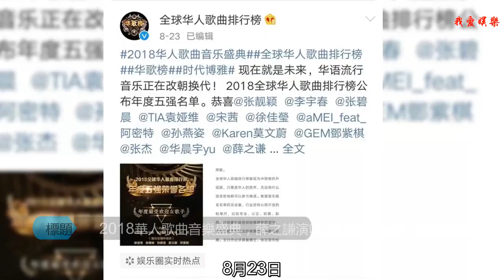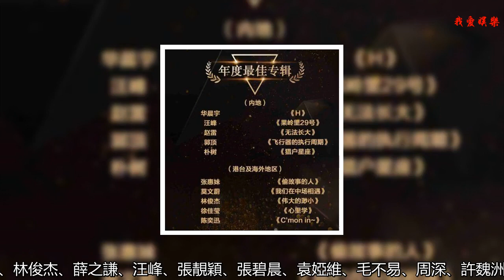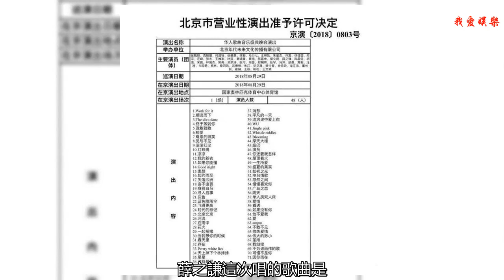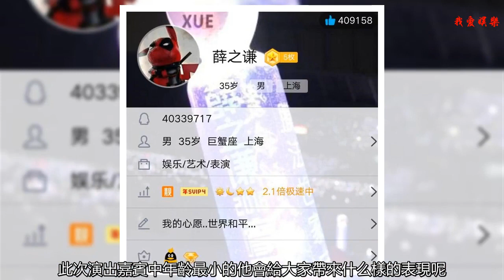2018華人歌曲音樂盛典，薛之謙演唱四首歌，林俊杰壓軸出場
8月23日，2018全球華人歌曲排行榜公布年度五強名單，包括年度最受歡迎系列4組榮譽，年度最佳系列11組榮譽，以及全能、全媒體推薦、華人杰出青年歌手、最具影響力演唱會4組獨立榮譽。
    2018華人歌曲音樂盛典將于08月29日在北京國家奧林匹克體育中心體育館舉行。目前官宣演出的嘉賓歌手陣容有莫文蔚、張杰、林俊杰、薛之謙、汪峰、張靚穎、張碧晨、袁婭維、毛不易、周深、許魏洲、許嵩、竇靖童、徐佳瑩、華晨宇、小鬼等等！薛之謙即將演唱四首歌，而林俊杰做為壓軸出場，快來看看歌單，有你想聽的歌嗎？
    此次演出的嘉賓來自內地以及港臺兩岸三地的歌手，歌手陣容非常的豪華，除了歌手外，許多新人歌手也紛紛加入其中，飽經爭議的華人歌曲樂壇新人一代又一代的出現，能站穩樂壇的老一輩歌手才是我們值得敬佩的歌手，他們用自己獨特的音樂才華深深的扎根樂壇，與這些流量鮮肉歌手比拼，那么2018華人歌曲音樂盛典誰才是舞臺演唱最的那一位呢？
    薛之謙是一位非常有才華的音樂人，他做音樂可以說在樂壇里是值得很多新人們去學習的榜樣，他出的音樂不但產量高，而且還能保持質量，在樂壇里如此的賣命也算是一位非常勤懇的歌手了。而這一次他即將演唱四首歌，從歌單里我們可以看到，薛之謙這次唱的歌曲是：摩天大樓、啞巴、演員、你還要我怎樣，這四首歌中兩首新歌和兩首老歌，摩天大樓做為他今年演唱會的主題，看來他真的很喜歡這一首歌。
    林俊杰做此次演唱的壓軸嘉賓，不得不說他真的非常的優秀，從歌單里可以看到最后七首歌都是林俊杰的歌，他是傳說中行走的CD,而這一次一個七首歌那么大家可以好好的聽過夠了。
    毛不易做為新生代歌手，憑借一首消愁讓他紅遍大江南北，他的演出功力和創作功力都是非常的強悍，相信給他一點時間，在未來一定會成為樂壇里的頂級人物代表。
    同為新生代的還有小鬼王琳凱，此次演出嘉賓中年齡最小的他會給大家帶來什么樣的表現呢，我們拭目以待吧。當然了，此次演出中還有很多很多出色的歌手，張杰、華晨宇、汪峰，他們都是在鳥巢舉辦演唱會的歌手，實力也是非常的強大。那么這么多歌手當中，你最期待誰的演出呢？